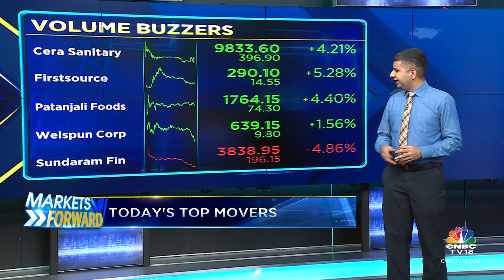Gokaldas Exports, SP Apparel, BLS International, Schneider Electric Gain While BEML, Marico Slip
Gokaldas Exports, SP Apparel, BLS International, Schneider Electric were some of the gainers while BEML, Marico were under pressure.

n18oc_business